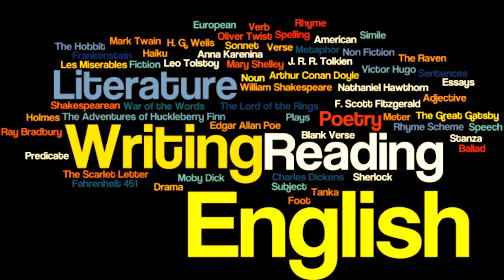Next step after A/L? Few tips to your life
If you are passionate in learning software development, you can join with Wizard Academy Kalutara.